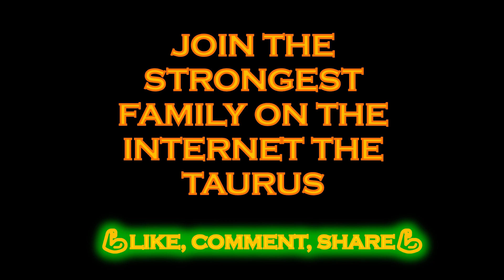ENDER "GAME ENDER" TRAINING / Ender Inciarte / Taurus Fitpower Muscle (TFPM)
Hola Taurus el día de hoy inauguramos otro nuevo deporte el Béisbol, y la mejor forma de hacerlo es con un venezolano con Ender Inciarte aquí lo que hay es TequeñoPower.

Hello Taurus today we inaugurate another new sport Baseball, and the best way to do it is with a Venezuelan with Ender Start here what is there is # TequeñoPower.

A powerful hug nenes.

💪TAURUS WEEK💪

Ender David Inciarte Montiel (nacido el 29 de octubre de 1990) es un jardinero venezolano de béisbol profesional que juega para los Atlanta Braves de las Grandes Ligas. Anteriormente jugó con los Arizona Diamondbacks, equipo con el que debutó en 2014. Se desempeña principalmente como jardinero central.

Ender David Inciarte Montiel (born October 29, 1990) is a Venezuelan professional baseball gardener who plays for the Atlanta Braves of the Major Leagues. He previously played with the Arizona Diamondbacks, a team he debuted in 2014. He primarily serves as a center fielder.

Music name: Monarch

🚨STOP🚨